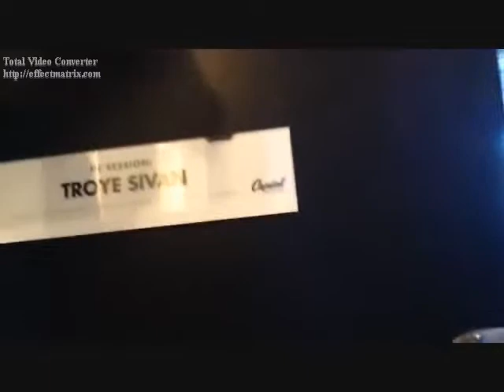Shake Down (Troye Sivan Video)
A video I made for Troye Sivan using the song "Shake Down" by Mary J  Blige.